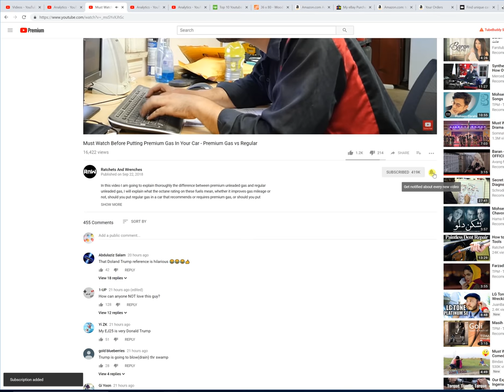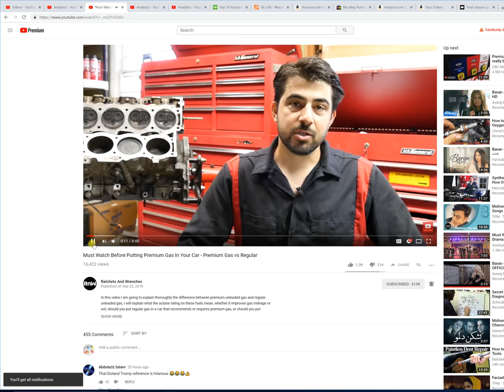Screen capture for Subing and bell notification i